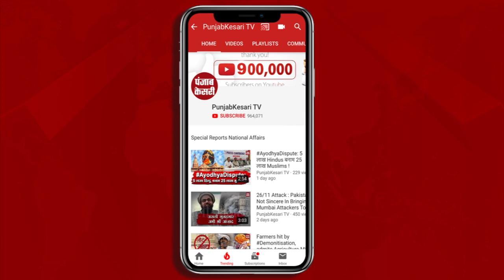जान जोखिम में डालकर रेलवे लाइन पार करने को मजबूर स्कूली बच्चे और लोग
जान जोखिम में डालकर रेलवे लाइन पार करने को मजबूर स्कूली बच्चे और लोग, कभी भी हो सकता है बड़ा हादसा